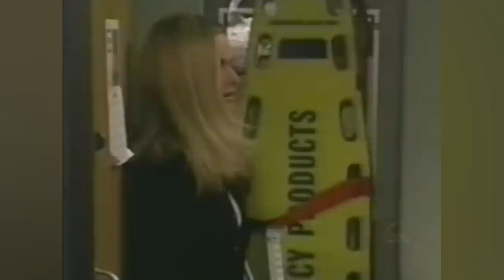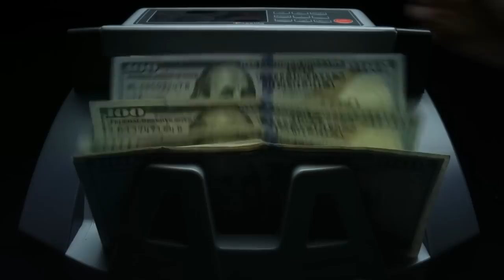Soap Opera Stars Accused Of Serious Crimes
Real life isn't usually as melodramatic as a soap opera, but occasionally soap stars find themselves in situations similar to those you see on daytime TV, from injurious illicit affairs to stolen identities to full-on murder plots.

Jensen Buchanan | 0:00
Freddie Smith | 1:30
Sean Kanan | 2:21
Jessica Morris | 3:26
Guilherme de Pádua | 4:48
Pablo Lyle | 6:10
Stephen Martines | 7:19
Bruno Langley | 8:30

Voiceover By: Ally Johnson